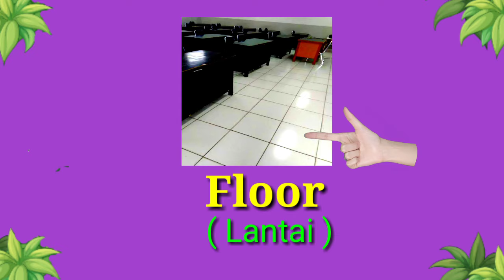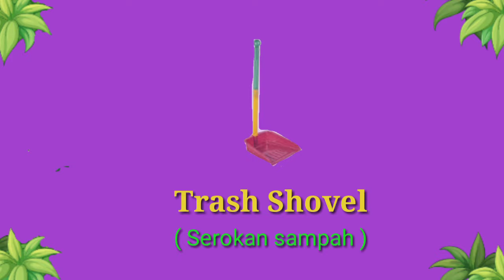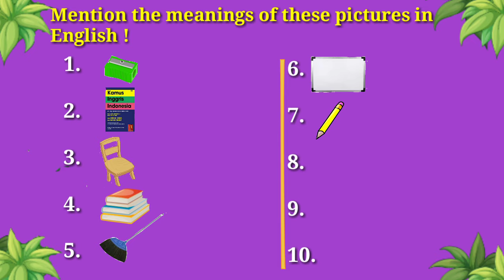Pelajaran Bahasa Inggris tentang nama-nama benda di kelas dan sekitarnya